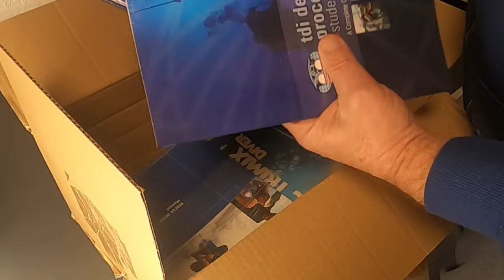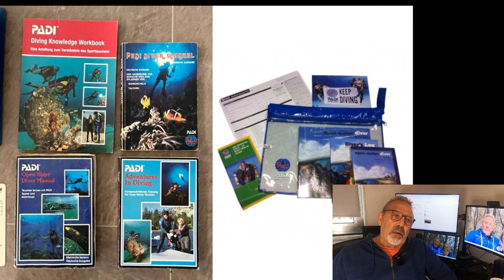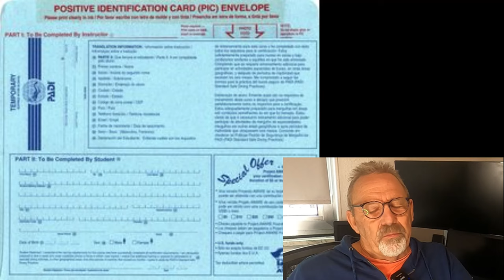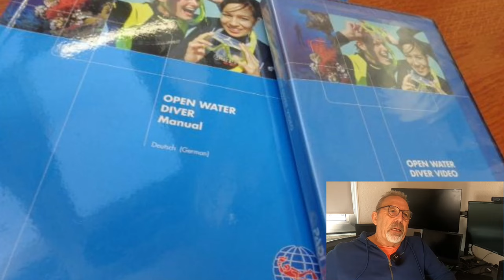Vom Buch zum Bildschirm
Was hat sich in den letzten 30 Jahren verändert. Die Gegenüberstellung von damals und heute. Schwierigkeiten der Material - Bestellung bis hin zur Zertifizierung von Tauchschülern.